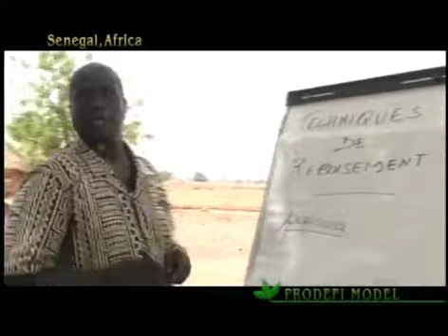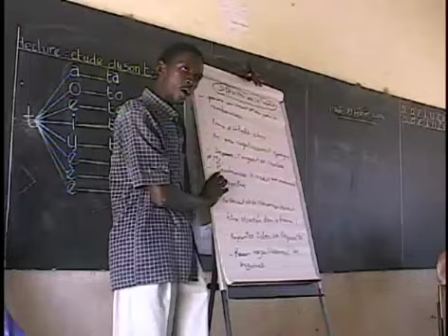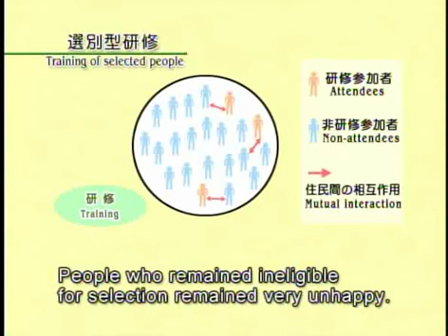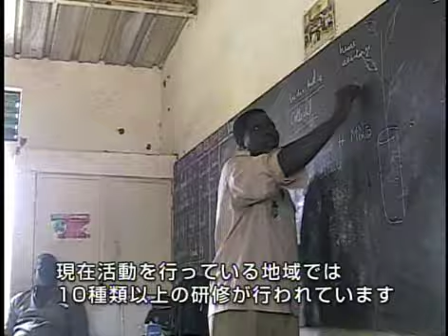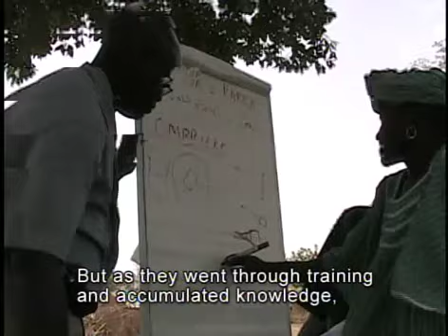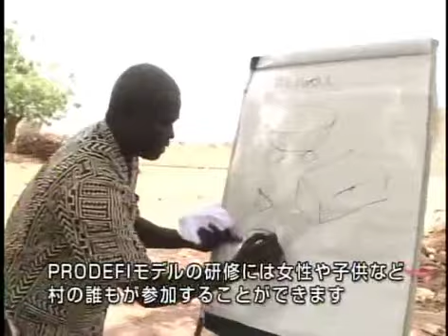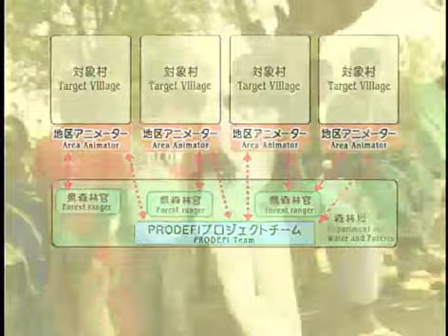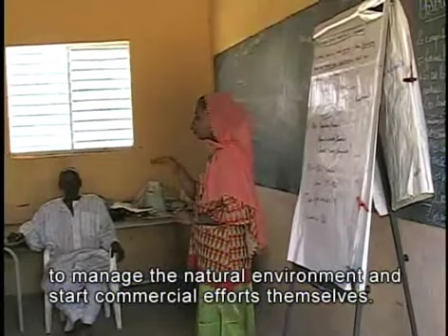【自然環境保全】ローリスク住民参加型村落開発の事例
Low-risk community-based rural development model
PRODEFIとはセネガル総合村落林業開発計画の略称で、セネガルの環境自然保護省森林局と日本の国際協力機構(JICA)とが協力して、2000年1月から2005年1月までの5カ年計画で実施しているプロジェクトです。このプロジェクトでは、住民を自発的な行動へと導くことによって、彼らが自分たちで村の活性化を進めていけるような援助活動を目指しています。この「PRODEFIモデル」は研修という形で地域にインプットし、地域のニーズに応えた研修を、地域の資源を活用して、参加者を選別せずに多数の対象者として村単位で実施してきた、地域住民参加型研修モデルを確立し、実績を上げてきた事例です
PRODEFI is a 5-year project that the Department of Water and Forests in Senegal, and the Japan International Cooperation Agency (JICA) have cooperated on since January 2001. This project aims at leading and supporting villagers to take spontaneous actions, so they can revitalize their village by themselves. It is an example of the participatory development approach. The training for many people is held using local resources in order to meet the local needs in villages.

※参考資料（PDF）あり。/Reference(PDF) is available.
・PRODEFIモデル紹介./Introduction of PRODEFI Model

Item No.：05PRDM014